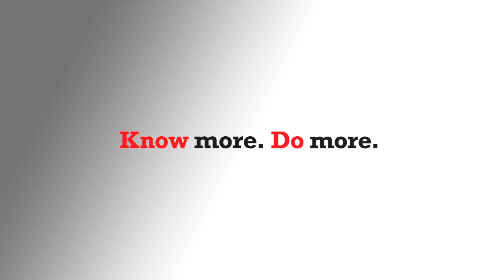Smart Award for Smart Phone Automated Car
Griffith University students are using Smartphone technology to make the driverless car of the future more of a reality.
A team of Information and Communications Technology students from the Gold Coast has won an award for designing a Smartphone Driven Automated Vehicle at the 2013 Queensland iAwards in Brisbane.

The iAwards is Australia's premier technology awards program, aimed at recognising the contribution of information and communications technology.

It also acknowledges the impact which the development and application of innovative technologies have here in Australia and globally.

The winning team included Tommi Sullivan from the Bachelor of Information Tech (Honours), Michael Lennon from the Bachelor of Engineering in Mechatronic Engineering and Yukito Tsunoda from the Bachelor of Information Technology (Advanced Honours) in Computing and Intelligent Systems.

They received the Undergraduate tertiary student prize for their projects, which they have been developing at Griffith's Robotics Lab under the supervision of Dr Jun Jo.

Check out Griffith ICT

Follow Griffith ICT on Facebook